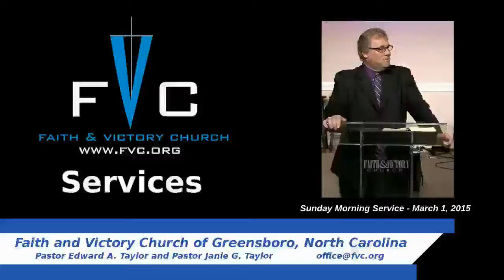(FVC 03/01/15 AM) The Person and Work of the Holy Spirit - Part 11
Pastor Ed continues his study on the Person, and work, of the Holy Spirit, the Third Person of the Godhead. God wants to lead you in spiritual things, as well as in your natural life. You need to apply the wisdom and understanding that God gives you!